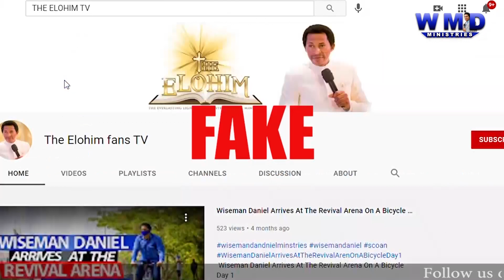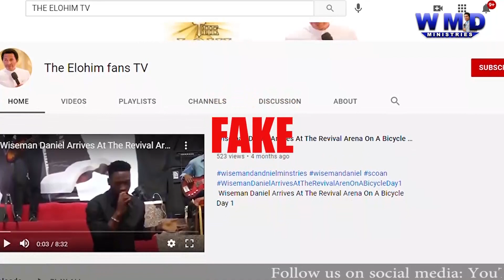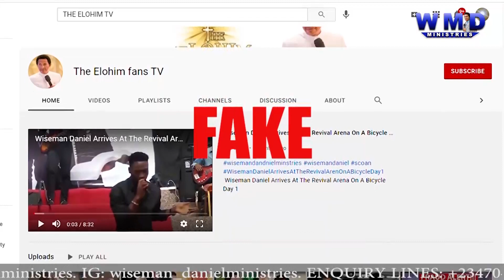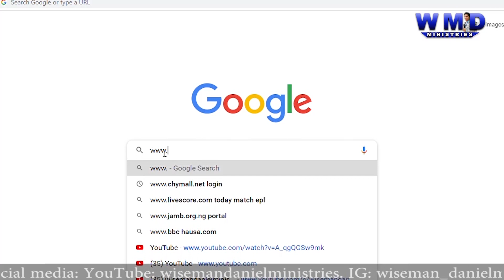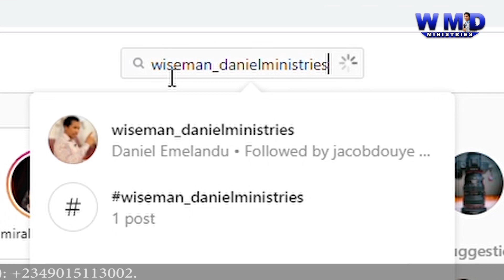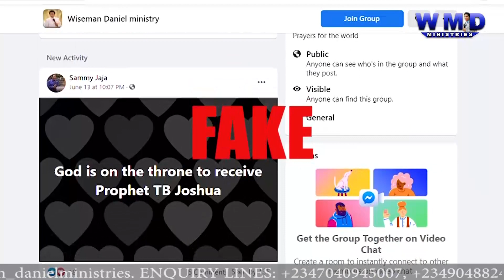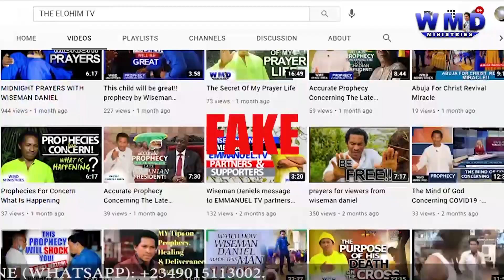Watch How God Met This Family In Abuja